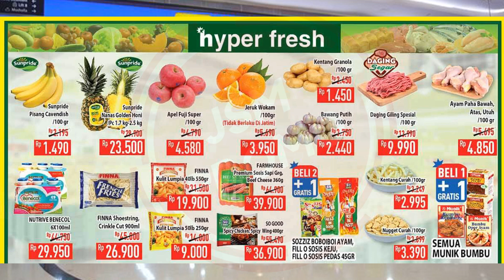PROMO Koran Hypermart 11-13 Mei 2021 | Promo 3 Hari HYPERMART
PROMO Hypermart 11-13 Mei 2021